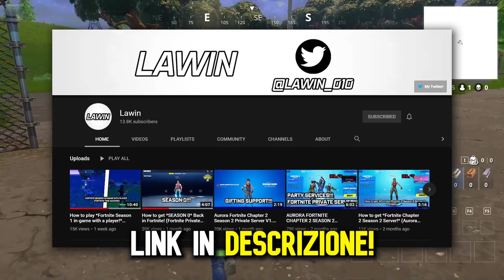HO GIOCATO NELLA VECCHIA MAPPA NEL 2020??! Fortnite ITA!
Magazzino muffito, corso commercio, parco pacifico, boschetto bisunto, bosco blaterante. Nel video di oggi andiamo a ri-esplorare la vecchia mappa della stagione 1 capitolo 1 di fortnite!
▶  Spero che il video vi sia piaciuto!! se fosse stato cosi non dimenticate di lasciare un  like, e sarei felicissimo  se scriveste un commento  dicendomi la  vostra opinione sul video!!! ma soprattutto non dimenticatevi di condividere e ISCRIVERVI!!
 ▶QUESTO È IL LINK PER ENTRARE NEL NOSTRO CANALE DISCORD DOVE POTETE
PARLARE E CHATTARE CON NOI !!!
 ▶  Per giocare con me su fortnite aspettate le live, o attivate la sponsor (il mio id di
      epic é Kallari_YT_0305  )
 ▶Sticker di Pepe fatto da: u/rexsadio
       Hai letto tutta la descrizione? Ma é pazzurdo per dimostralo commenta con:
      "Codice KTM_CELESTE0305", se lo fai riceverai un cuore!
come migliorare su fortnite, fortnite come modificare velocemente,fortnite battle ,migliorare gli fps,vincere in arena,vinceresempre,